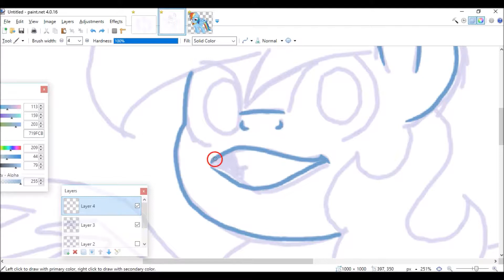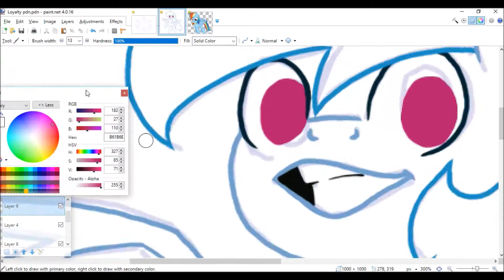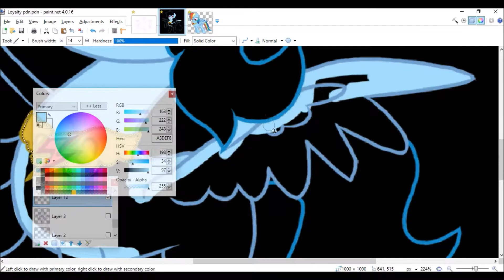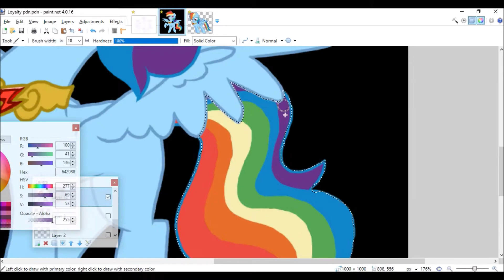Loyalty (Speedpaint) Part 2 of 8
Here's Rainbow Dash in her element.  Enjoy The Brony Notion's song even more by using earbuds/headphones, it's super awesome.